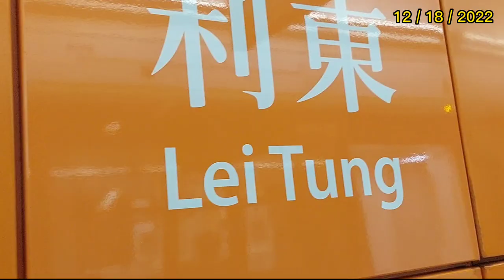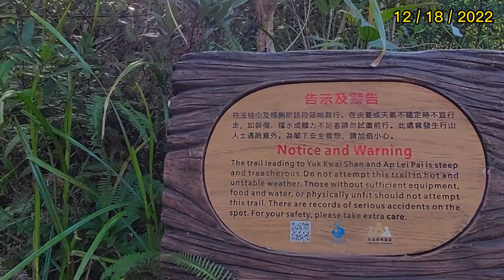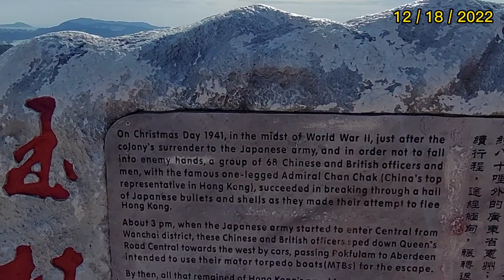Mount Johnston also known as Yuk Kwai Shan | Ap Lei Chau Island Hong Kong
Mount Johnston or Yu Kwai Shan hike is located on the Island  of Ap Lei Chau In Hongkong. The Hill is 196m in height. It's a popular site for hiking. It's more challenging if you would like to continue your way down to Ap Lei Pai.